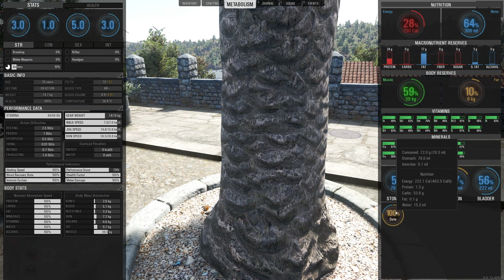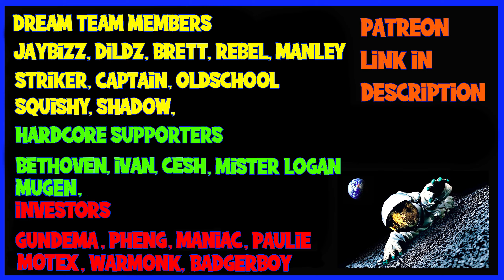Scum 1 Life Survival Challenge - Part 2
Today we start with a funny subject and then play with a shark so that we can get to loot quickly and start looking for our starting gear.